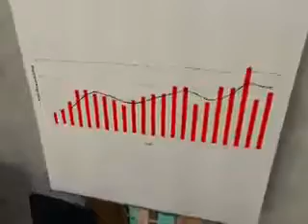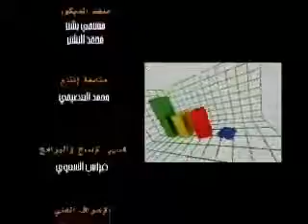إدارة 214 أصل 26 من 34 2